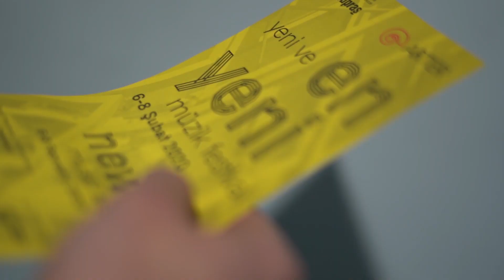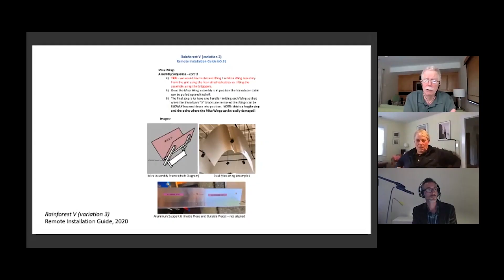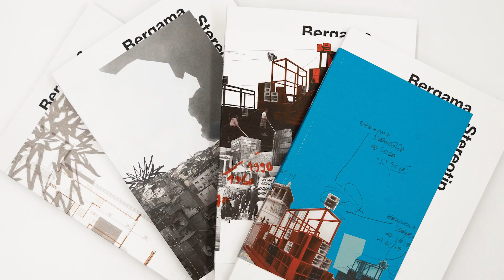2020'den Anlar | Moments from 2020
2020 yılında sergiler, konuşmalar, atölye çalışmaları, sergi turları, performanslar ve konserlerde buluştuk. Fiziksel mekânda bir araya gelemediğimiz zamanlarda sanatı çevrimiçi platformlar aracılığıyla keşfetmeyi, deneyimlemeyi, üretmeyi ve paylaşmayı sürdürdük. 10. kuruluş yıldönümümüzü ekran karşısında birlikte şarkılar söyleyerek kutladık.

Sanat etrafında buluşacağımız, sağlık ve neşe dolu bir yıl dileğiyle!

We have gathered around exhibitions, talks, workshops, exhibition tours, performances and concerts in 2020. We have continued to explore, experience, create and share art via online platforms in the circumstances that prevented us from meeting in person. We celebrated our 10th anniversary virtually, singing together in joy.

Let’s all look forward to a healthy and joyous new year full of art!